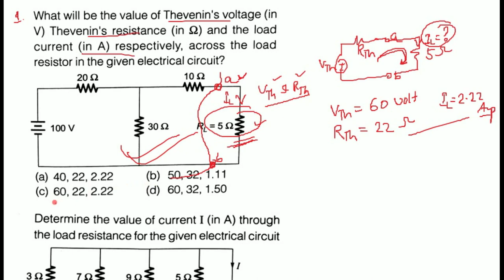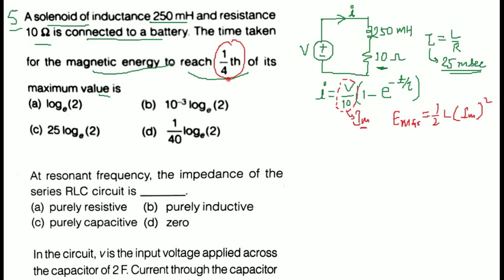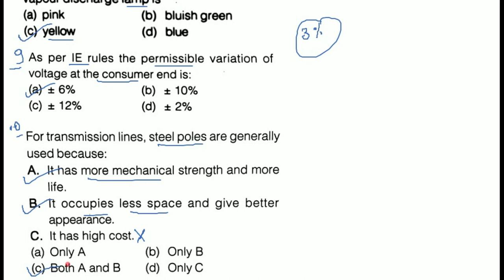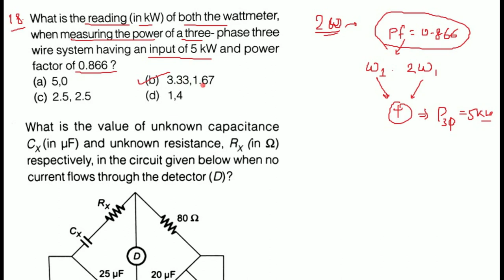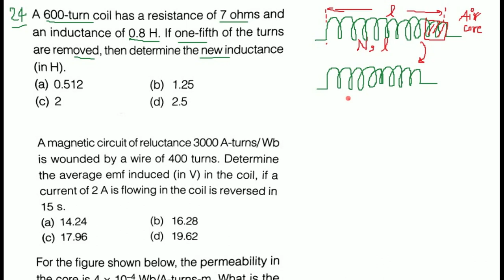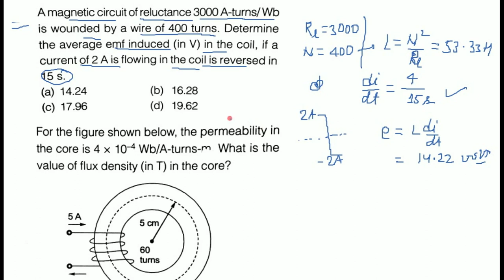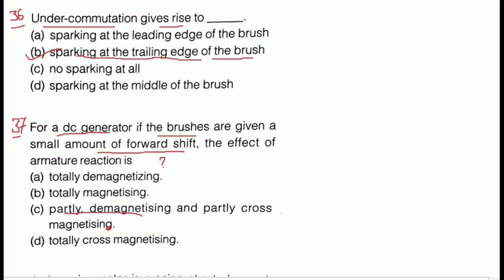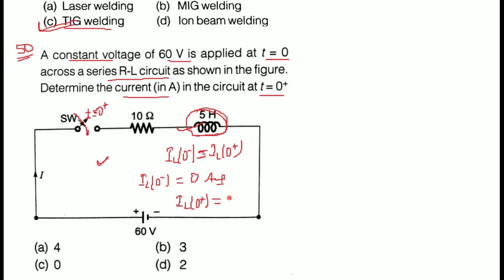Quick Revision of all Technical Subjects || Part-2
Useful for RRB-JE (CBT-2)..
Objective Questions of all Technical subjects.